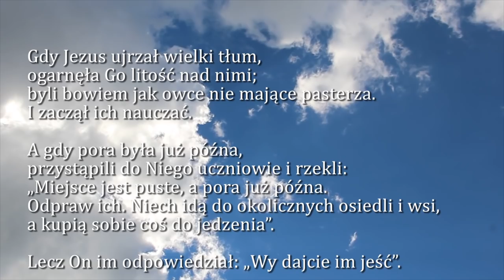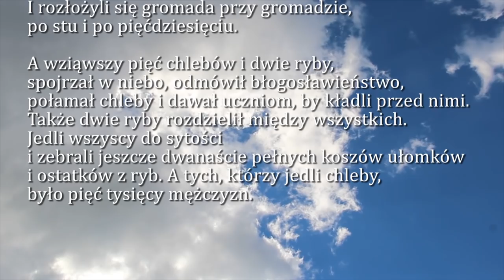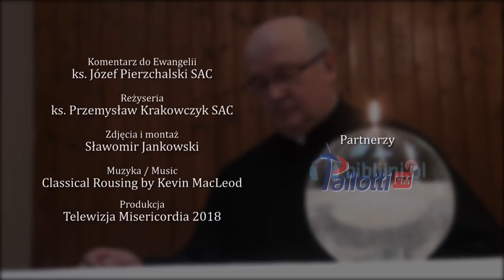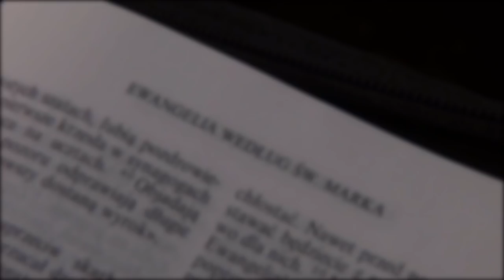Dobra Nowina na dziś | 8 stycznia - II Tydzień po Narodzeniu Pańskim